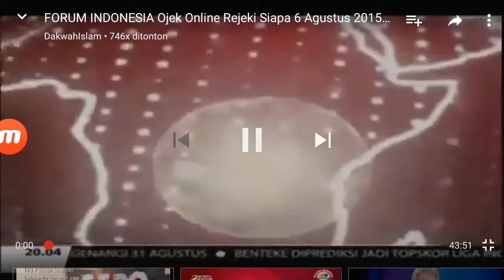OBB Forum Indonesia Metro TV (2015)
Obb ini dipakai sekitar tahun 2015